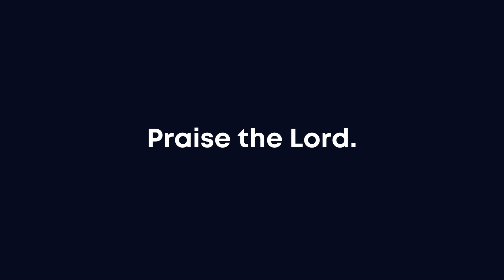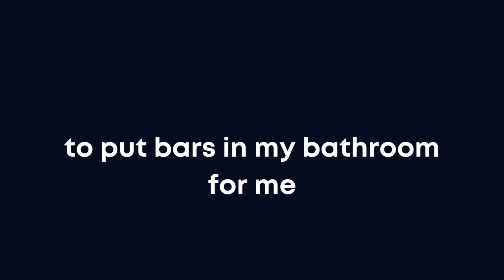It happened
Witness how repairs change lives. Something as simple as an accessibility ramp provides newfound safety and security for older adult neighbors and folks with mobility issues.